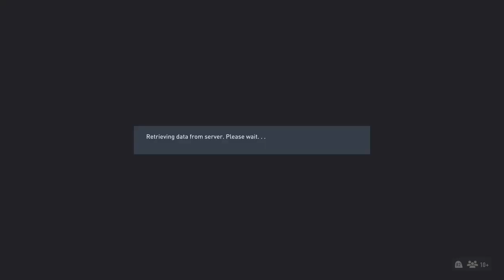7-7 draw crazy game